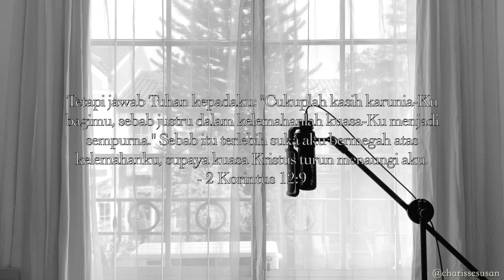worshipsessions - "Kasih-Mu Tiada Duanya" cover by : Charisse S.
kasih-Nya cukup, selalu ada dan menerima, dan menyempurnakan kita yang lemah, hancur, dan hilang 🥰🕊 happy sunday !